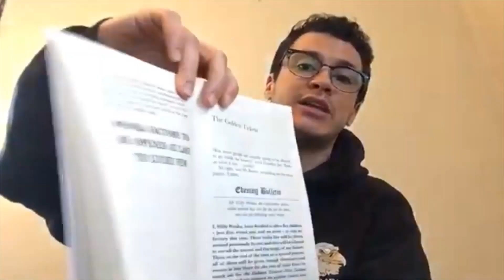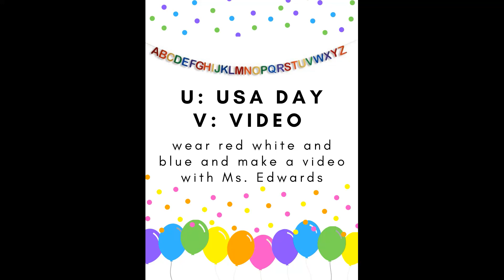Writing First Grade Memory Book Day 1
Let's start a memory book!